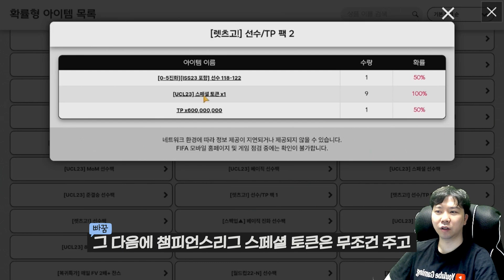와 이런 날도 있구나!! (ft.차범근, 손흥민 8강까지?!)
와 진짜 혜자였네 ㄷㄷ (ft.차범근, 손흥민 8강 성공!!)
피파모바일 구독자 말 듣기 챌린지?
와 여기에서 이탈리아 아이콘이 나오네